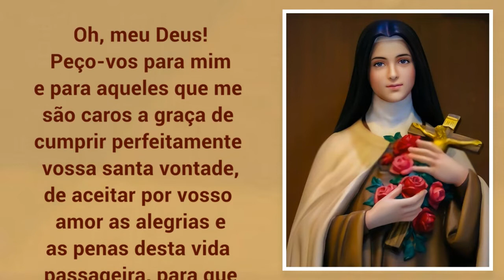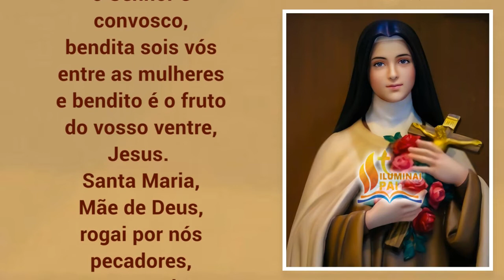28/02/2024 Oração de Santa Teresinha para começar o DIA